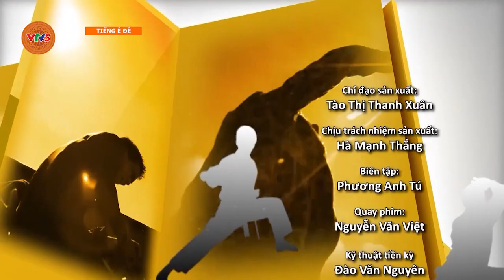[TIẾNG Ê ĐÊ] PHỤ NỮ THỜI 5.0 - TẬP 5 - HÃY LÊN TIẾNG | VTV5